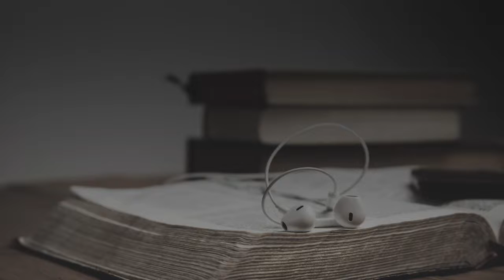Update: Return of the Podcast (04/04/24)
This week, I just wanted to send out an update to the podcast listeners (and viewers). It’s been six weeks since the last episode was released. I decided to take a break to think about the best way to move forward with the podcast. I collected feedback from the audience to help with that. So wanted to post a quick update to let all of you know what’s in store for the Plain Bible Teaching podcast.